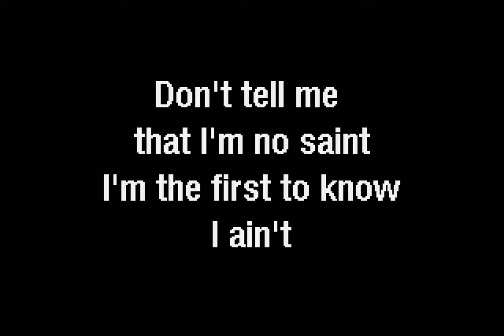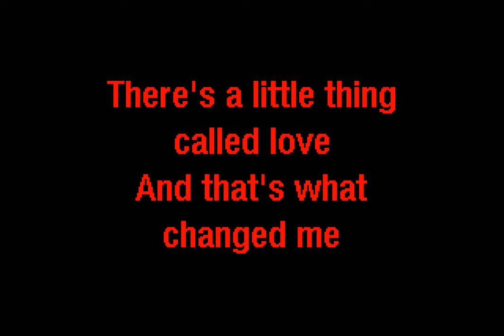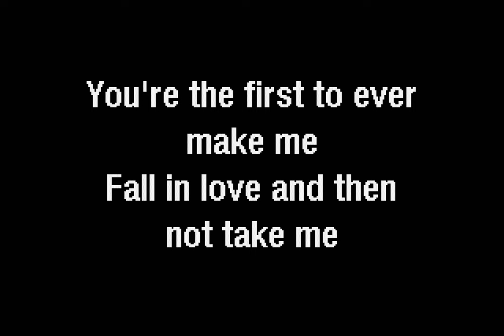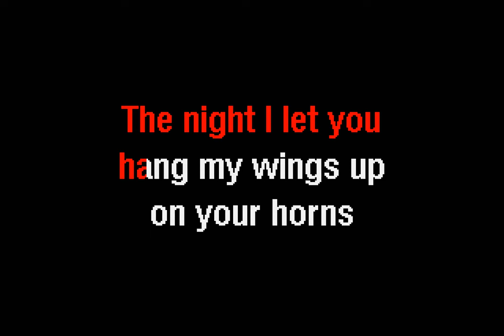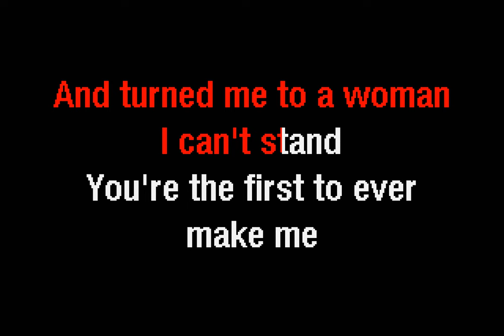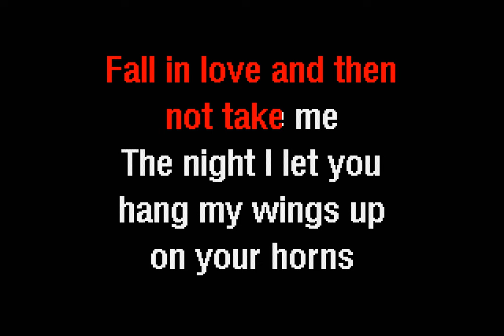Loretta Lynn - Wings Upon Your Horns (With Background Vocals) (Karaoke) - Dancing Frog Karaoke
The Dancing Frog Karaoke version of Wings Upon Your Horns (With Background Vocals) by Loretta Lynn.